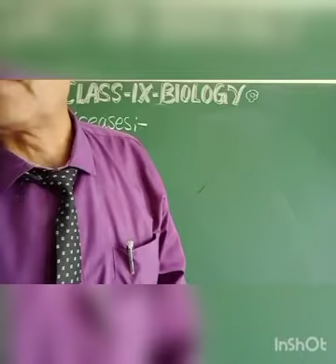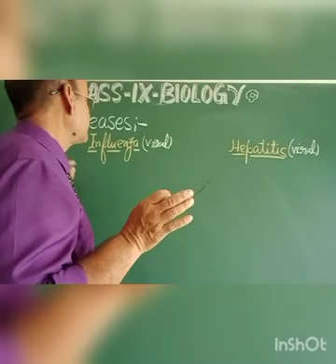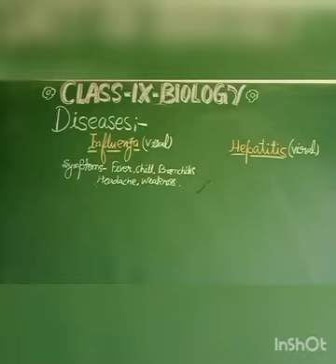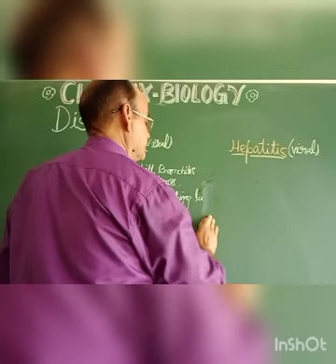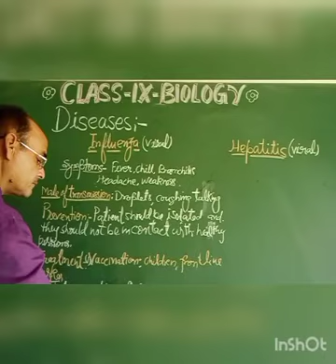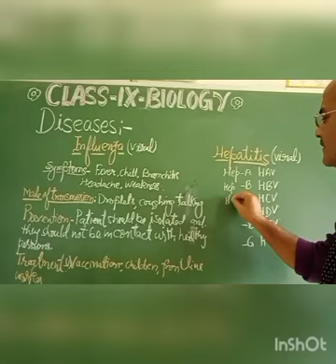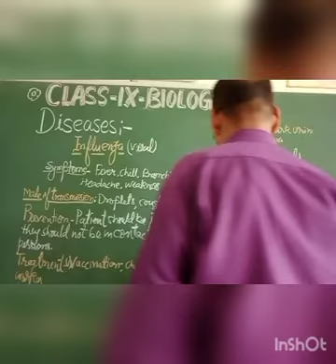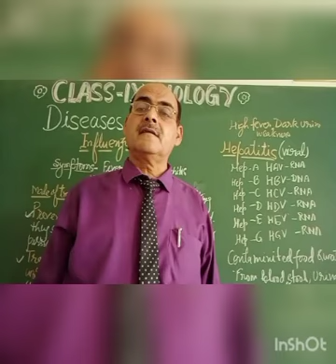Health and Diseases